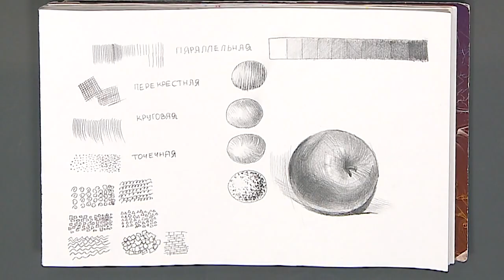"РИСУЕМ С ВАМИ" - Штриховка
Рубрика в помощь тем, кто хочет научиться рисовать!
В этом выпуске Вы узнаете о таком методе рисования, как штриховка, с помощью которой передается объем и форма предмета!